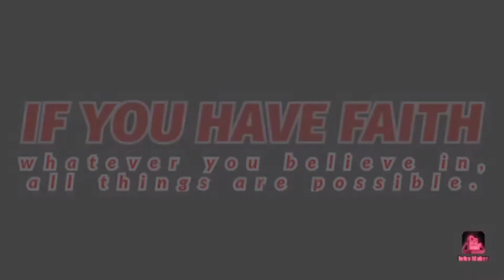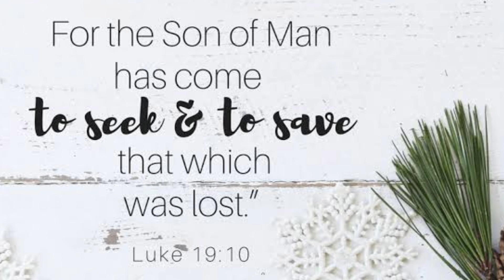SATISFYING CAKE IDEAS for CHRISTMAS